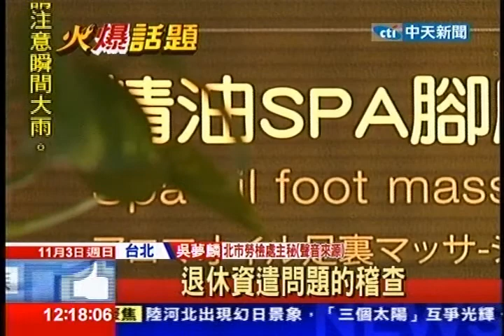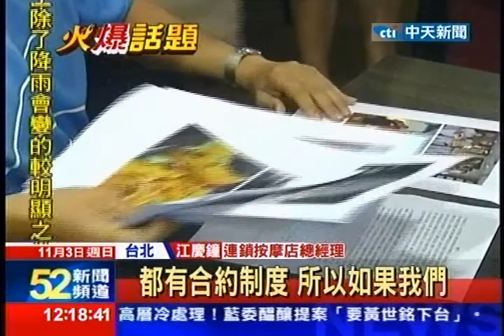中天新聞》不給加班費、底薪？名按摩店遭控血汗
中天新聞》知名連鎖按摩店被離職員工指控是這間按摩院號稱靠腳底按摩年收4.4億元，吸引政商及藝人光顧，但59名公司離職按摩師串聯向北市勞動局申請勞資調解，指控血汗按摩院！業者不給底薪、有接案才能領錢，甚至保障前半年總薪資30萬也是騙人,更規避《勞基法》未給付加班費、勞健保；台北市勞動局已經介入調查。